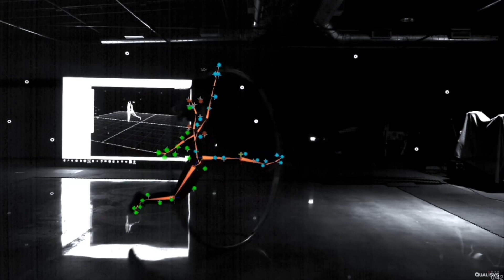Mocap overlay video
Marker data overplayed on ref video
Motion capture for a animated action, dancing, specialty capture and drama and stunts with realtime previz on sit in Unreal engine 5 anytime and anywhere on location or in studio
We build a motion capture stage on location and set up previz and Live-vis on set using Qualisys Optical Mocap system and Streamed the data Live into Unreal Engine in realtime for the director and agency
mobile motion mocap
Congratulations to @mobilemotionmocap for taking this project to the next level!